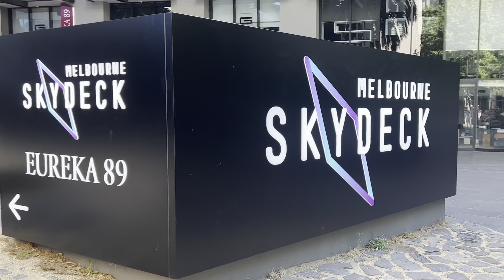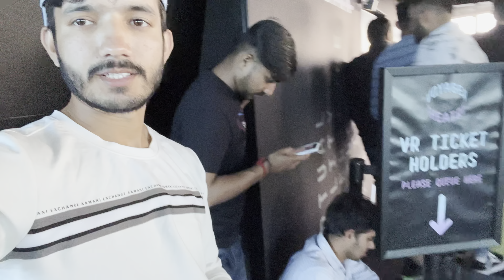Tallest building in Melbourne 🇦🇺 | Eureka Tower | Skydeck | Australia